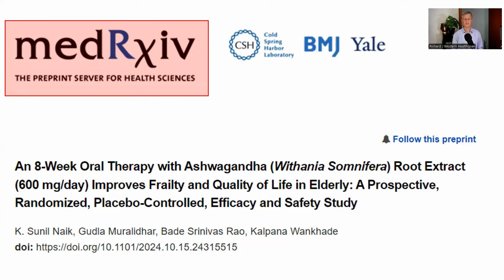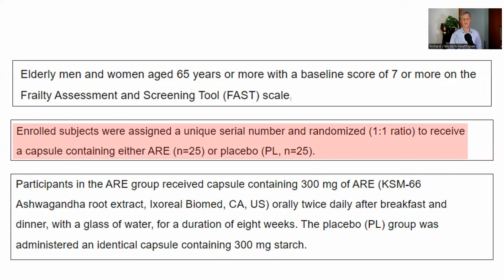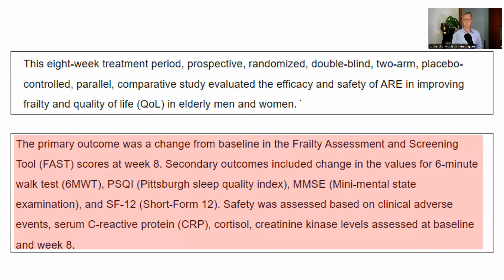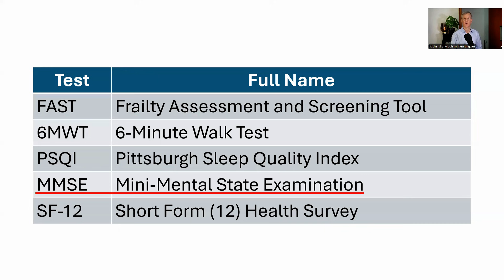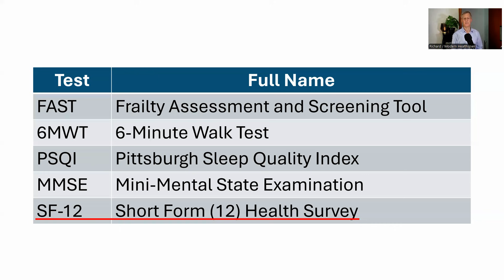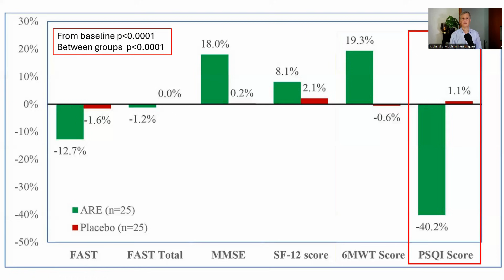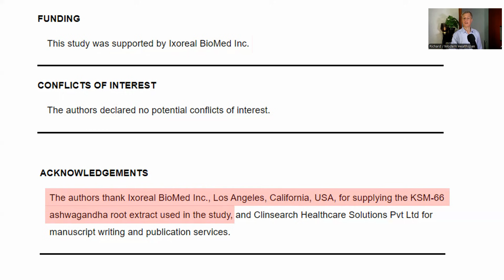8 Weeks of Ashwagandha. This is What Happened.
Here we look a RCT clinical trial of ashwagandha of older frail adults.

An 8-Week Oral Therapy with Ashwagandha (Withania Somnifera) Root Extract (600 mg/day) Improves Frailty and Quality of Life in Elderly: A Prospective, Randomized, Placebo-Controlled, Efficacy and Safety Study
Development and Psychometric Validation of a New Scale for Assessment and Screening of Frailty Among Older Indians